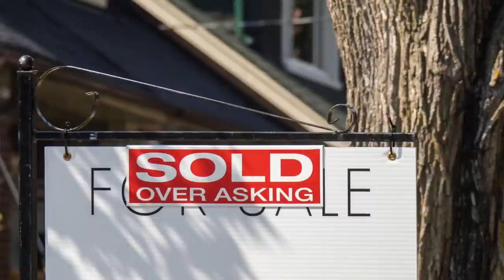'GET OFF YOUR ASS-ETS, TRUDEAU': PM nailed on rising housing costs during his reign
Canadian Prime Minister Justin Trudeau is called out over the rising cost of housing during his tenure by Conservative Member of Parliament Matt Jeneroux.